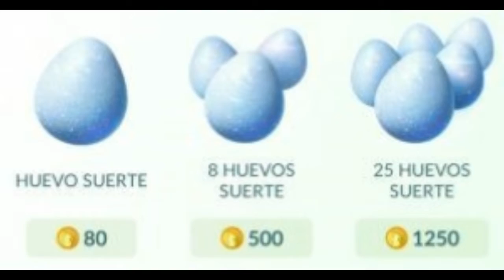Pokemon Go #4 l Tutorial, trucos y objetos desbloqueables al subir de nivel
Aquí un pequeño tutorial para aquel nuevo entrenador o entrenadora que se inicie en el mundo de pokemon go y no sepa como funciona, dejo explicado todo acerca de lo que sé hasta ahora del juego
¿Merece un Like, no?